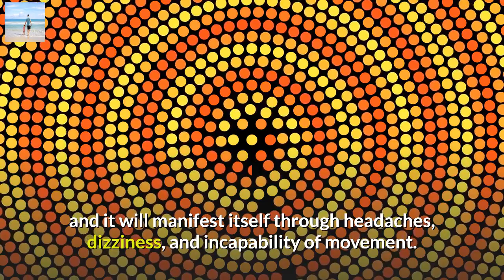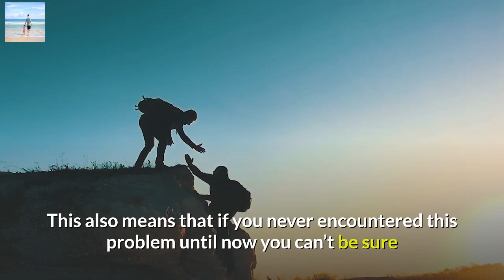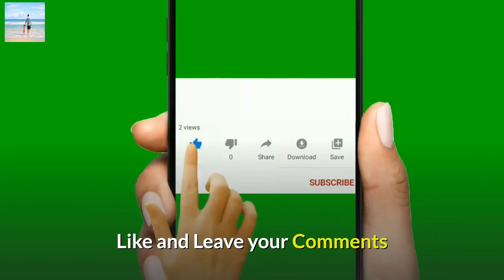Are You Afraid of Heights?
Being afraid of height (whether during a plane trip or escalading a mountain) is a serious problem that affects many persons and can have severe if not fatal repercussions on the respective person. The sickness is provoked by the lack of oxygen.

The easiest manifestation of height sickness can appear at altitudes of 2000 meters and it will manifest itself through headaches, dizziness, and incapability of movement. These symptoms will disappear in a few days if you continue staying at that height.

The most severe sensations of height sickness appear at extremely high altitudes usually over 3000 meters in altitude. Next to the symptoms already mentioned, others can appear like: loosing appetite, sleep disorders and waking up frequently in the middle of the night.

The difficulty that can be encountered when breathing, stomach sickness, temporary losses of memory, encountering difficulty when trying to concentrate are amongst the most common and severe symptoms that solicit an immediate change of altitude.

Who are the ones most likely to be afraid of heights?

There is no way to predict who is going to be height sick. Surprisingly, older people, people with low physical activity and poor health are not more affected by the height sickness than other persons.

This also means that if you never encountered this problem until now you can’t be sure that you won’t feel sick next time you take a trip by plane or climb a mountain.

How can this be avoided?

The best solution to avoid this sensation in the mountains is to climb slowly until you get to the destination, and to climb in such a way that the whole process is going to take at least a few days. In case of a plane flight, ask the advice of the physician about the medication you can take to stop the feeling of being plane sick.

It is extremely important to drink as much water as you can possibly drink to avoid dehydration, a factor that can make the sensation of feeling sick worse. A big quantity of water is lost when you are at low temperatures, but also when you are involved in activities that require a great effort, like winter sports.